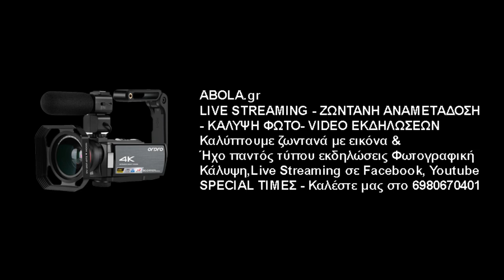Αλέξης Μαντζούης - Α.Ο . Μελισσίων